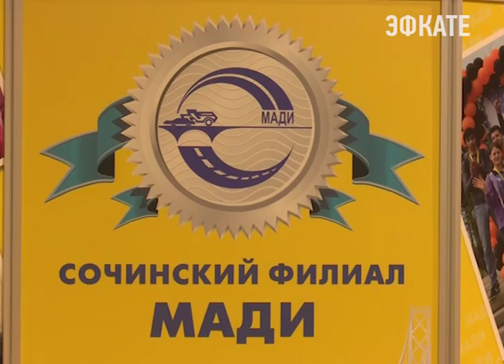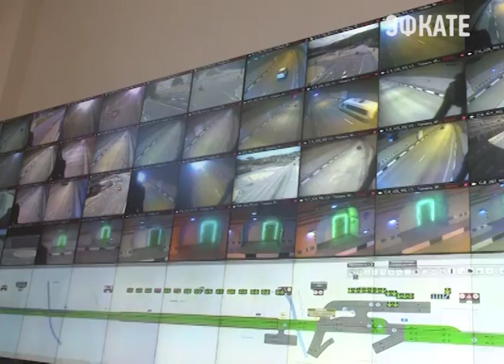Новый учебный корпус МАДИ открыт в Сочи. Новости Эфкате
Здание, площадью больше 3600 квадратных метров в безвозмездное пользование филиалу Московского автомобильно-дорожного государственного технического университета передало Федеральное дорожное агентство.

Филиал главного автодорожного ВУЗа страны работает в Сочи уже 8 лет. Ежегодно он выпускает порядка сотни дипломированных инженеров и бакалавров. Спрос на квалифицированных специалистов дорожной отрасли высок. Тому способствует модернизированная к Олимпиаде дорожная инфраструктура курорта.

Сочи. Новости.
Телеканал Эфкате.